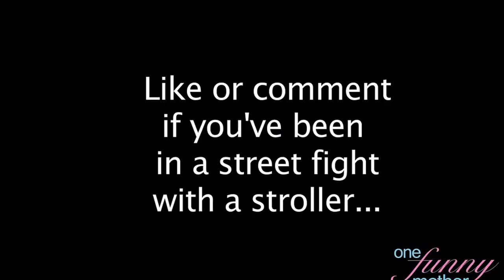Mom vs Stroller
Every Mom has experienced this "Mom vs Stroller" moment.